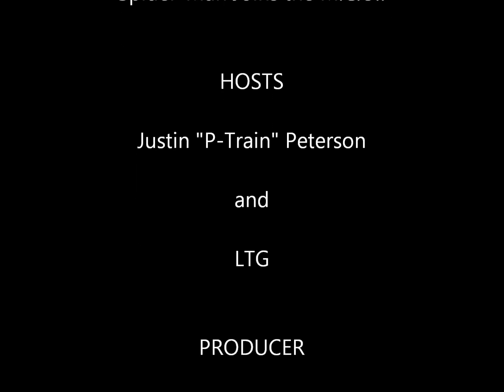"Sidekick!" - Spider-Man Joins the M.C.U.! (2/18/2015)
A Fanbased Production

This week on "Sidekick!" the gang talk about an exciting development in the Marvel Cinematic Universe. The addition of Spider-Man to the M.C.U.! What does this mean for the future of Marvel Studios and Sony Pictures? Who is the best choice to play the web-slinger? When will catch our first glimpse?

Tune in Friday for a very special edition of "One For The Fans"!

Hosts: Justin "P-Train" Peterson and LTG
Producer: Justin Lane